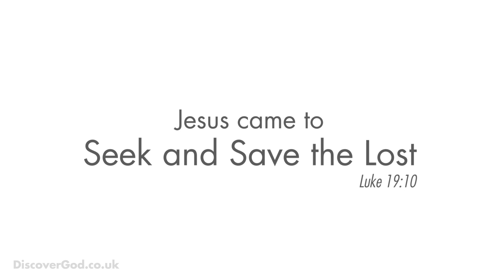Little Boy Lost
A little boy is lost on a dark night, how will he find his way home? This short video illustrates how we too are lost. How will you find your way home?